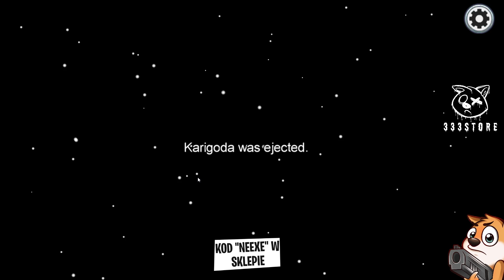Among us ALE cała EKIPA MOŻE POWIEDZIEĆ TYLKO 5 SŁÓW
Nexe gra w among us z ekipa mandzio ewron bladi i inni i moga powiedzieć tylko 5 słów co runde